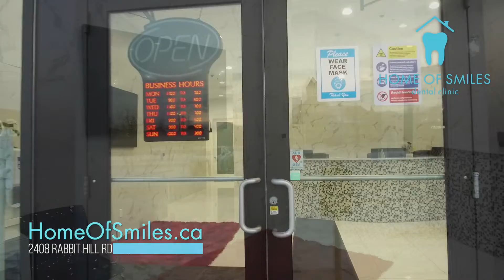Home of Smiles Dental Terwillegar Edmonton